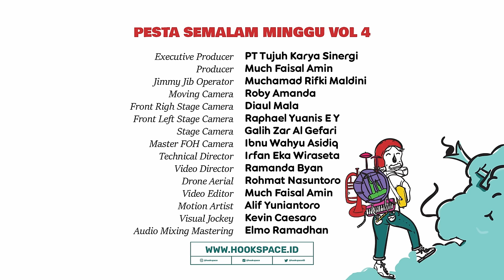Tipe X - Full Performance (Live at Pesta Semalam Minggu Vol. 4)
Oh iya, tiket Pesta Semalam Minggu vol 5 sudah tersedia, dan bisa dibeli di

Pesta Semalam Minggu vol 5 akan digelar pada tanggal 26 & 27 Oktober 2024 dan bertempat di Parkir Selatan Summarecon Mall Bekasi.